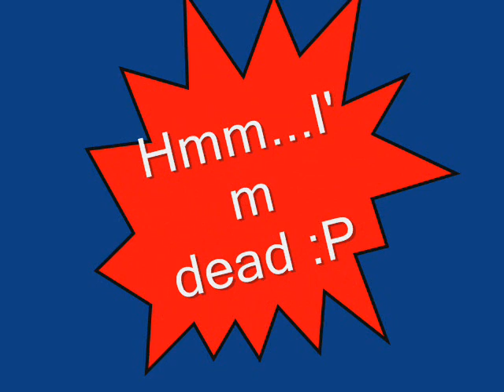Couner Strike - OmG Frags !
Lol xD jupi :P